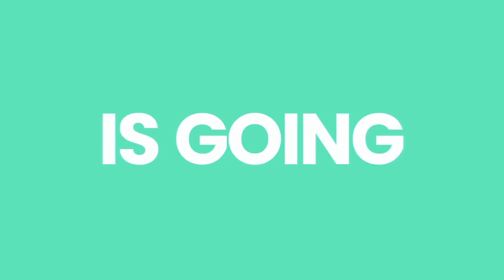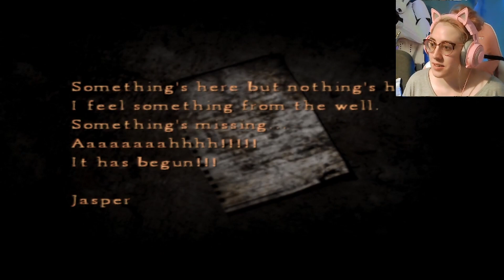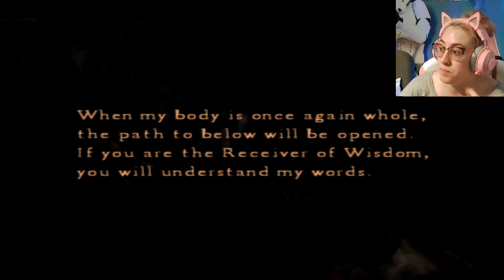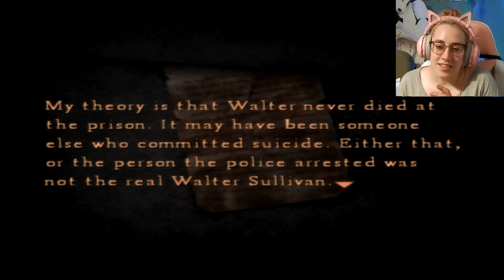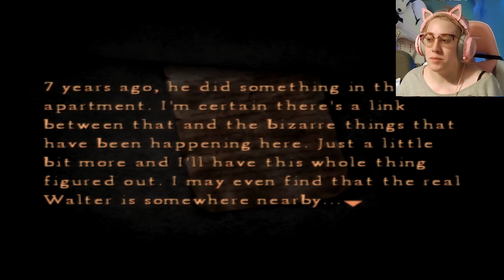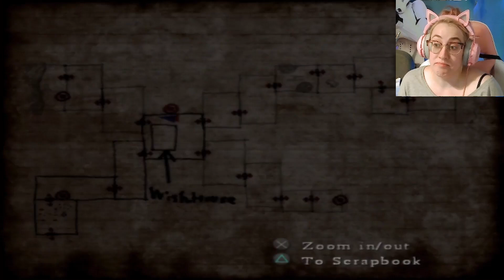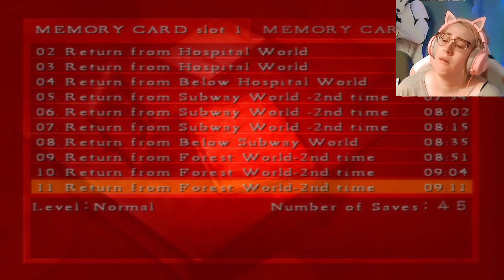Silent Hill 4 | Blind Playthrough | #9 - And that was the moment she knew, she f***** up...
IN the words of Cilla Black - "Surprise surprise!" Miss me?! Apologies for the lack of uplaods. Full time work, house renovations and life happenings have made it difficult to find time to edit, but I'm going to make a real effort going forward to be getting a new video out each week! I have soooo many series to upload! But anyway, in this episode of my Silent Hill 4 blind playthrough we make quite a few mistake. thank fully one of which is salvagable. The others. not so much! But we make it through subway world and onto the orphanage with a very wounded Eileen in tow!

If you like what you see, consider giving this video a *thumbs up* and subbing to my channel for notifications of future uploads. I also LOVE hearing others experiences of these games as well as delicious nuggets of information so drop me a comment!

You can catch streams on Tuesday and Thursday nights at 8:00pm (GMT)

An amazing friend of mine created merch for me! And the best part, all the profit goes to Alzheimer's Research UK! Go check it out!

All my streaming is done for charity. For more information on why and who I am supporting,